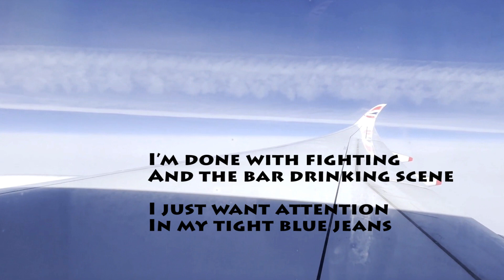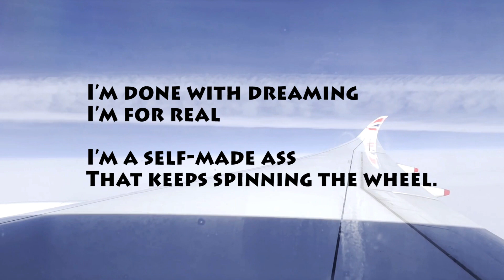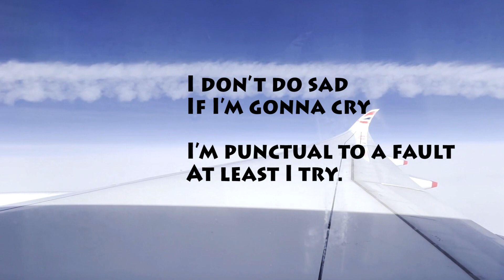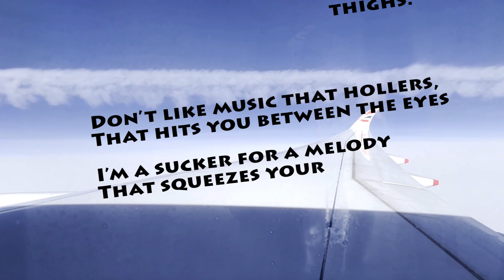Swallow that placebo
I’m just like a hippie
With a business degree
I’m still quite frisky
My wife would agree
I’m done with fighting
And the bar drinking scene
I just want attention
In my tight blue jeans.

All my lines are blurred
Like it shaken not stirred
Won’t apologize for being a man
Who keeps his head in the sand
I’m done with dreaming
I’m for real
I’m a self-made ass
That keeps spinning the wheel.

Don’t tell me to leave before it’s over
I like to finish what I start
But sometimes you need to move on.
And pretend that you’ve won.
Sometimes you need to crush your ego
And swallow that placebo

Like my movies hard
but with a soft center
Like to hustle laughs
Like some comic pretender.
I don’t do sad
If I’m gonna cry
I’m punctual to a fault
At least I try,

Don’t like music that hollers,
That hits you between the eyes
I’m a sucker for a melody
That squeezes your thighs.
Not running fast enough
to escape my past
Need you love to find me
If this is going to last.

Music and words: Zland Band